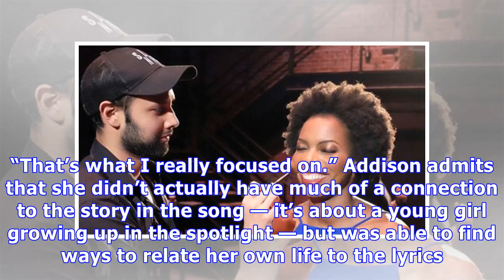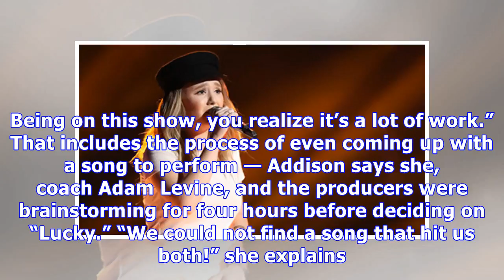Addison agen admits ‘the voice’ is ‘a lot of work’: you don’t just ‘wake up perfect’